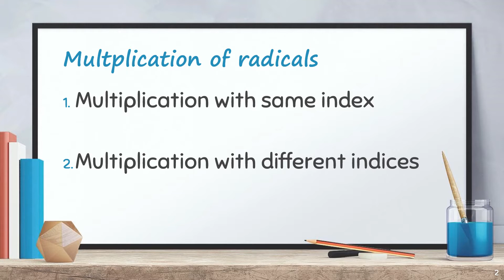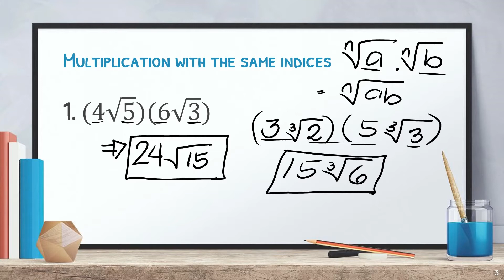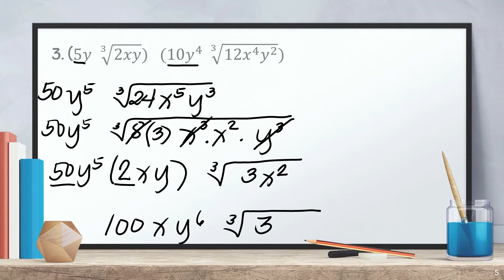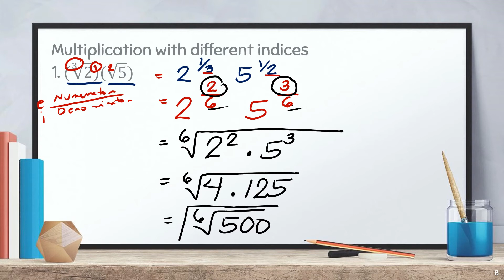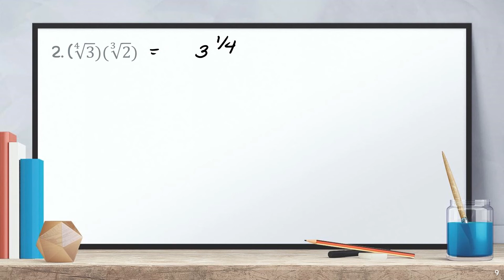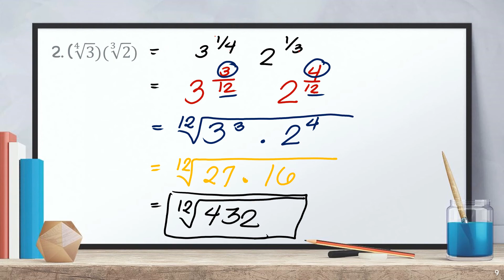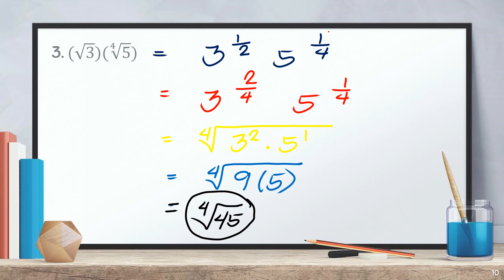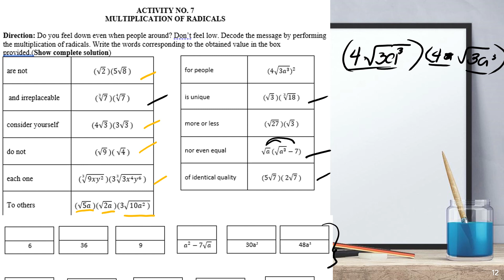Math 9 Q2 Week7 Multiplication and Division of Radicals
This video will discuss the multiplication of radicals